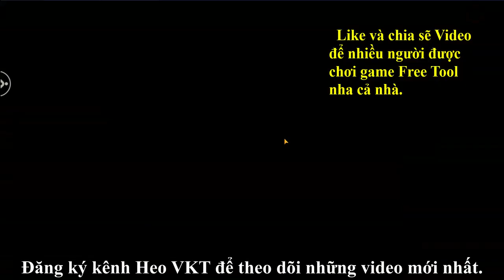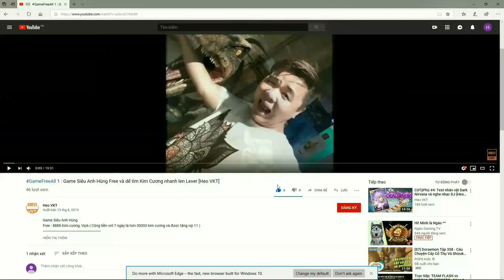GameFreeAll 60: Game Chiến Thuật CTXĐ Việt Hóa (Android) |Free Vip + Free 10.000.000 KNB [HeoVKT]